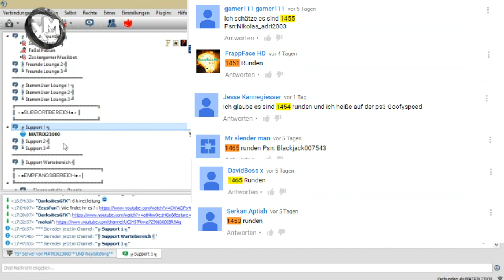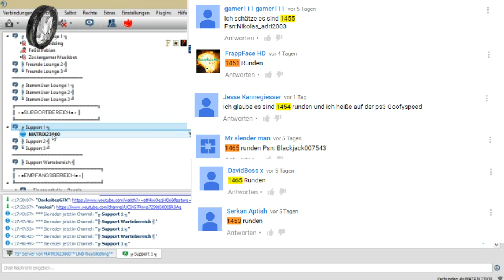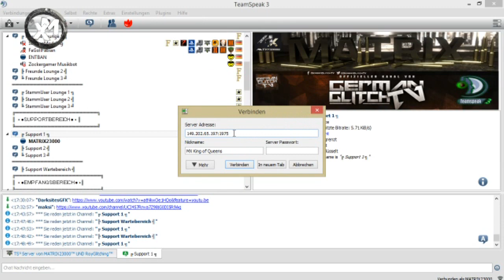GTA 5 Online 12 stu. CHALLENGE UNLOCK ALL GEWINNSPIEL AUFLÖSUNG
GTA 5 UNLOCK ALL GEWINNSPIEL AUFLÖSUNG
TeamSpeak 3 Server Adresse: 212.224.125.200:9068

 XBOX ONE | PATCH 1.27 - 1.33 /  NEW  /   100 % Working   ( In  ) PS4 XBOX 360

★▬▬▬▬▬▬▬▬▬▬▬▬▬★▬▬▬▬▬▬▬▬▬▬▬▬▬▬★ Ihr wollt mit mir reden oder zocken dann kommt auf unsern Community TeamSpeak 3 Server

MUSIK
▽ Follow Janji